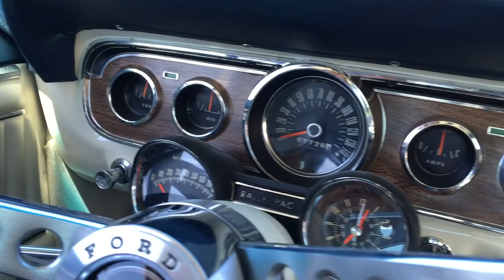マスタング ファストバック ４速マニュアル車 試乗インプレッション 1966 Mustang Fastback Test Drive Steve's POV スティーブ的視点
◆ENGLISH SUBTITLES ON ALL VIDEOS TURN ON "CC"◆
今回1966年マスタングファストバックの試乗インプレッション動画を作りました！パワーはあまりありませんが、当時の雰囲気を十分に感じることが出来てとても楽しく運転できる車です。こちらのマスタングは現在、横浜にあるキャステルオートサービスにて販売中です。

キャステルオートサービス
〒231-0028 神奈川県横浜市中区翁町２丁目８−６ 第二東里ビル

Amazonストアでスティーブ的グッズ販売中

人気フードトラックの接客対応にスティーブがブチ切れ！？ビバリーヒルズのカーショーで食レポしてみた！Screwed Over in Beverly Hills "Samurai" Food Truck

サニトラ買っちゃいました！！茨城でフェアレディ240Z旧車改造の相談ついでに。。。I Bought Another Truck... This Time in Japan!!

日本に来たらまずはやきとり‼︎ 旅の疲れを吹っ飛ばす元気の源！「やきとり ひなもも」でスティーブ的食レポ THIS YOU MUST TRY IN TOKYO!! Japanese Yakitori

5年間放置したままだったフェアレディZ S30の改造ついに開始！フェラーリ458のブレーキフルード交換も！Reviving My Datsun 240z Project Ferrari Brakes

外国人が日本の公衆トイレに潜入してみた！公衆便所にも日本のおもてなしを発見！ Japanese Toilet Hospitality OMOTENASHI in Public Restrooms

日本時刻で毎週火曜日＆木曜日＆土曜日の朝７時に絶賛配信中！

スティーブ的視点 Steve's POV 関連ウェブサイト：
Please visit my sites: